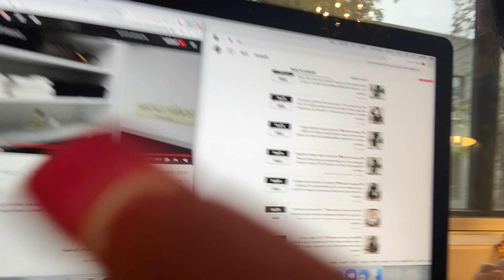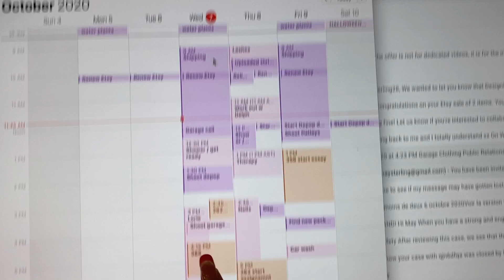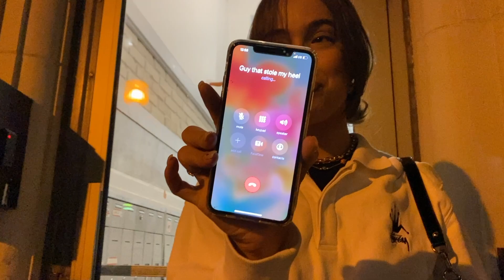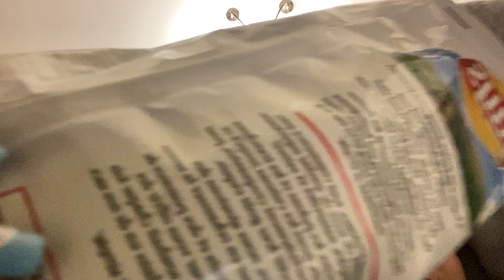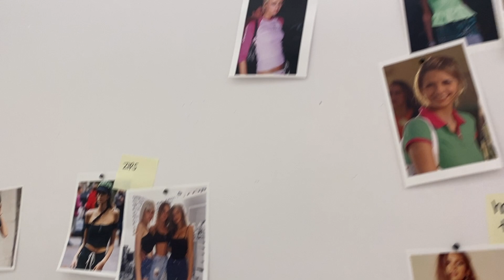another vlog ~*~ work and hang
not sure whats going on here!
depop @. maysterling